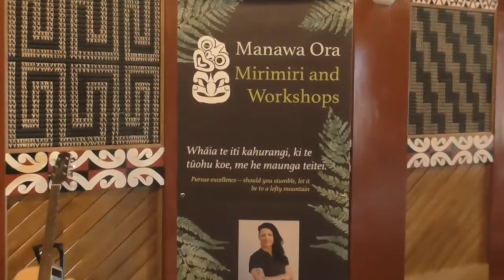Mirimiri Workshop, Rotorua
Learning the foundations of Mirimiri and Romiromi (Maori Bodywork and Healing) at Owhata Marae, Rotorua.  Manawa Ora Mirimiri and Workshops - Jolie Davis